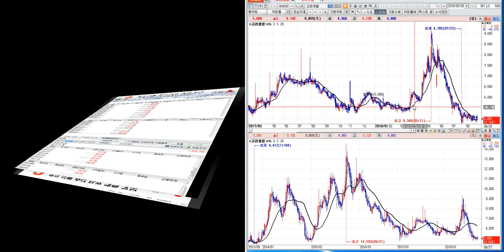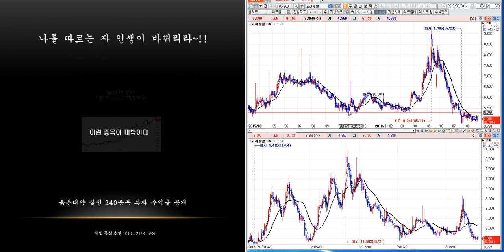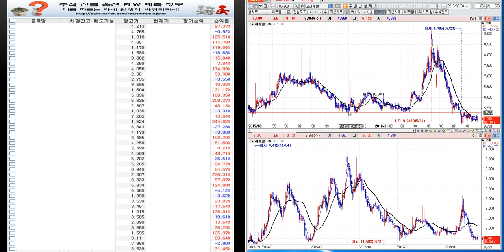차관성의 종목분석--고려개발 미래 예측정보